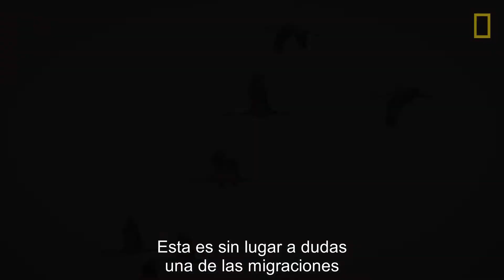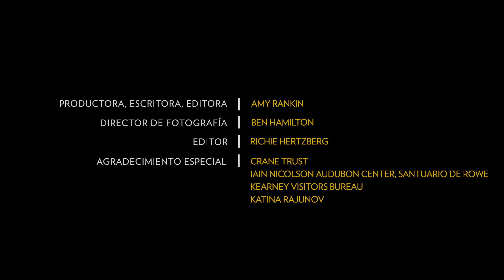Miles de grullas comienzan su migración | National Geographic en Español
Unas 600.000 grullas vuelan al Central Platte River Valley de Nebraska cada primavera en una de las migraciones de aves más grandes y antiguas que quedan en el mundo.